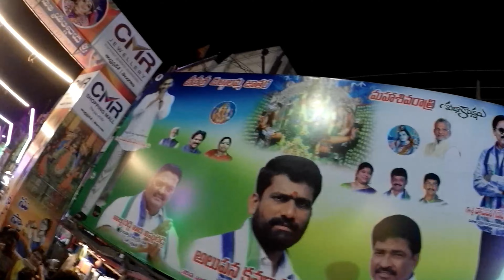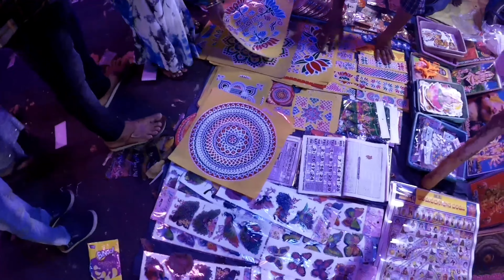Vizag పూర్ణ మార్కెట్ దుర్గలమ్మ తల్లి జాతర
Hai All,
నమస్తే అండి నేను మీ వైజాగ్ అబ్బాయ్ నీ 🙏,

Hai All,

నా పేరు Yellaji,
           నేను ఉండేది మన వైజాగ్ లో , నా Content Food & Travel , మన వైజాగ్ Places తో పాటు ఫుడ్ కూడా మీ అందరికీ నచ్చేలా ఈ ఛానెల్ మొదలుపెట్టాను,, నాకు Support చేస్తారు అని నేను అనుకుంటున్నా,,
Thank Your

📍మరిన్ని Videos 👇🏻